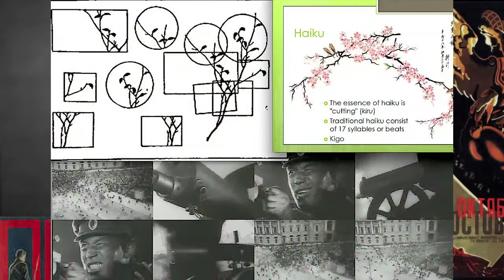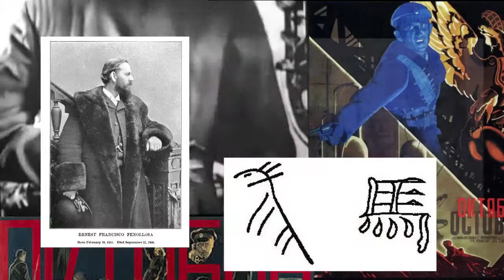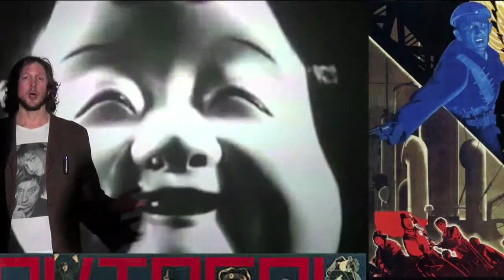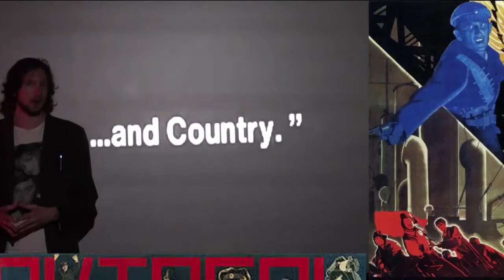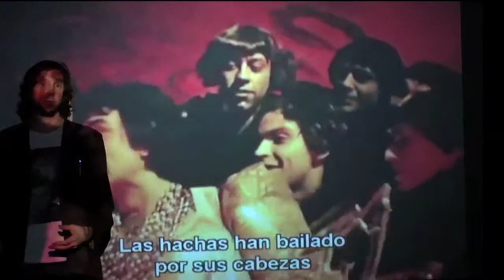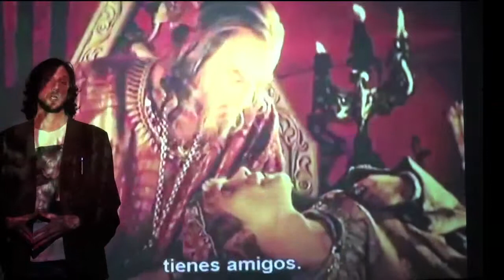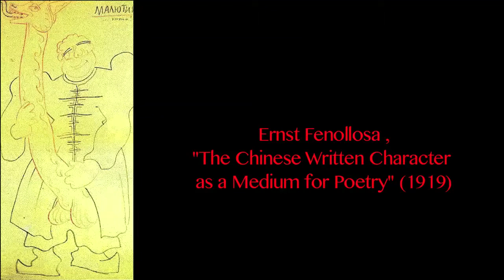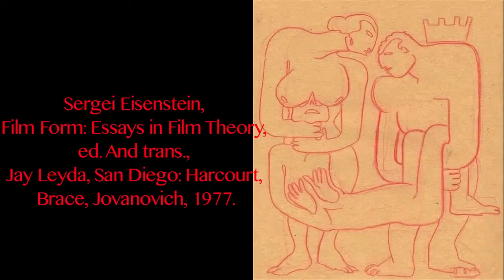Japanese & Chinese Aesthetics in Eisenstein's films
"The film-frame can never be an inflexible letter of the alphabet, but must always remain a multiple-meaning. And it can be read only in juxtaposition, just as an ideogram acquires its specific significance, meaning, and even pronunciation only when combined with a separately indicated reading or tiny meaning – an indicator for the exact reading – placed alongside the basic hieroglyph.
From our point of view, [haiku] are montage phrases. Shot lists."
-- Sergei Eisenstein

Sergei Eisenstein (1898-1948) encyclopedic knowledge and limitless curiosity to create new
visual poetic experiences was legendary. Rarely a filmmaker was so aware of literature, painting, theater and languages. This brief essay about the influence of Japanese and Chinese aesthetics on Eisenstein films is based on his film theories, illustrated with his films and the zeitgeist of his times.